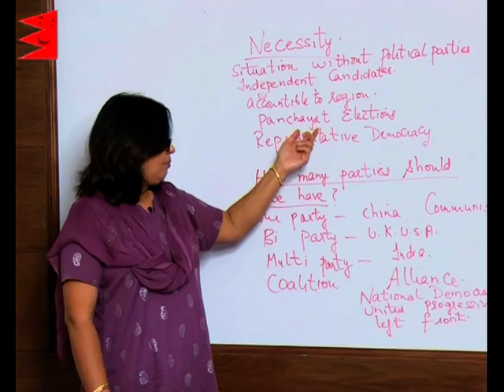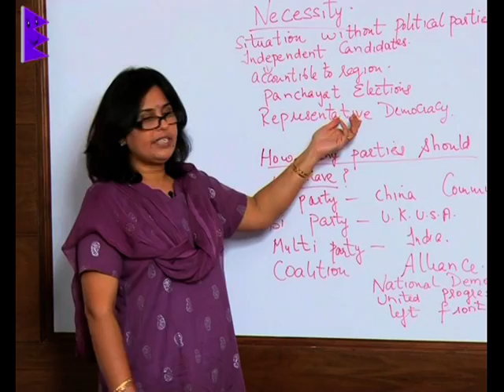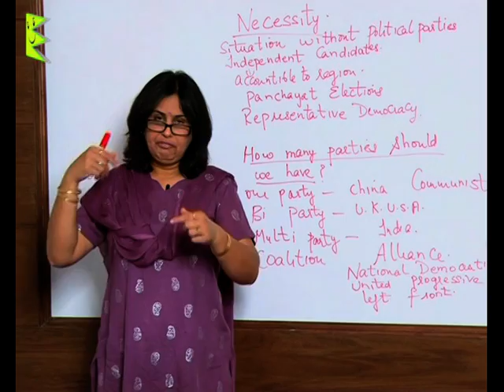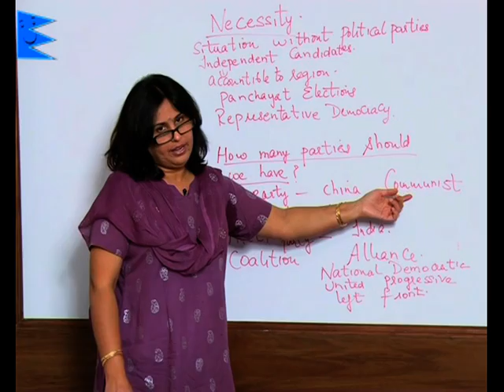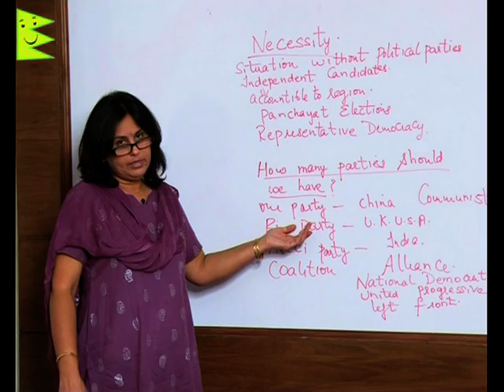CBSE Class 10 Social Science Civics Political Parties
Class 10 Social Science Civics
Chapter: Political Parties
Topic: Political Parties